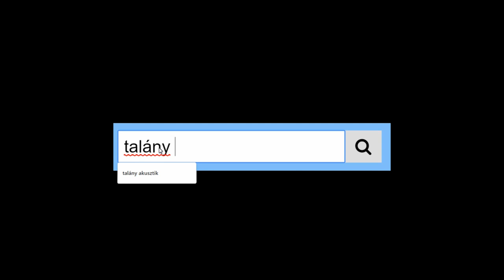Talány Akusztik: KLIKK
Zöld Csaba – Schwalm Zoltán: Klikk. A klipet készítette: Szabó Zoltán Bendegúz (Best Up and Coming Filmmaker – BIFF 2020.) Előadók: Burján Orsi, Kristó Zsófia, Zöld Csaba, Németh-Szabó Tamás, Gáspár Gyula. Mastering: Szántó Sándor (Retro Studio) (Social Media Day, 2020

Újnyugat Irodalmi Kör, FIXHD 2015 óta